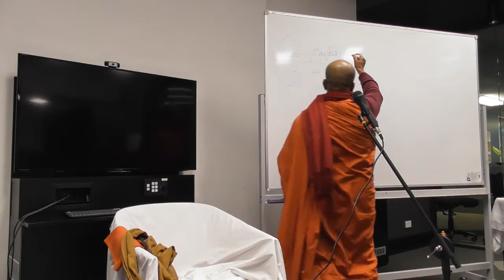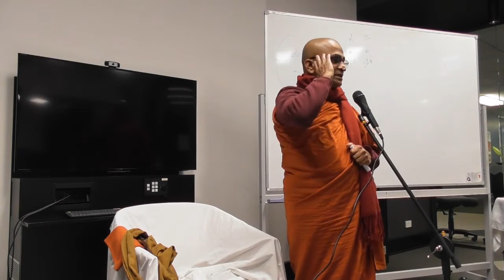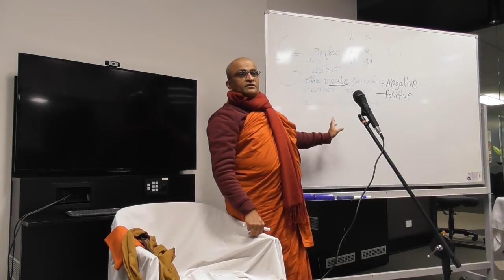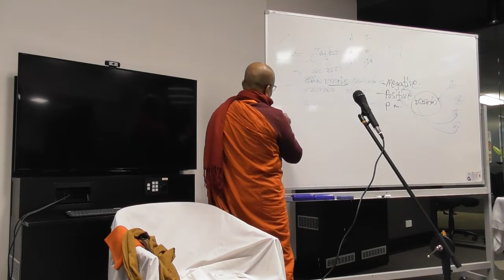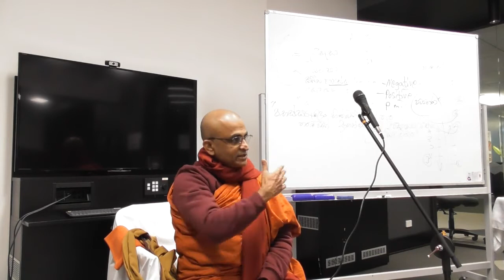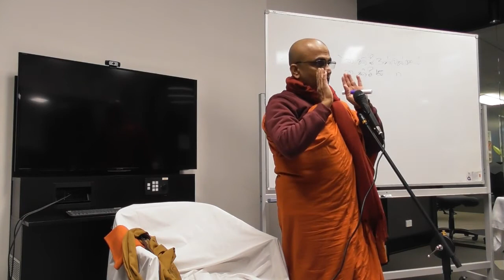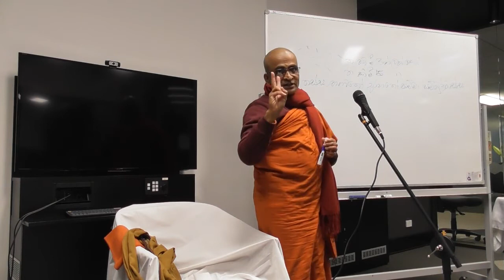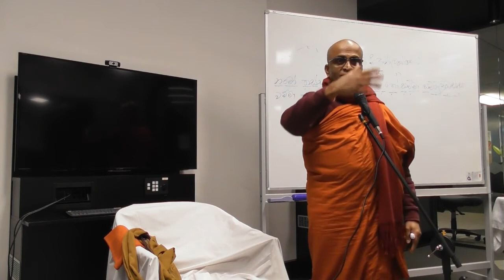Tassie Dhamma school organized Dhamma Sermon - Positive Thinking (ධනාත්මක චින්තනය ධර්මදේශනාව)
Positive thinking dhamma sermon by Ven Udahene Silarathana organised by Tassie Dhamma School . . .